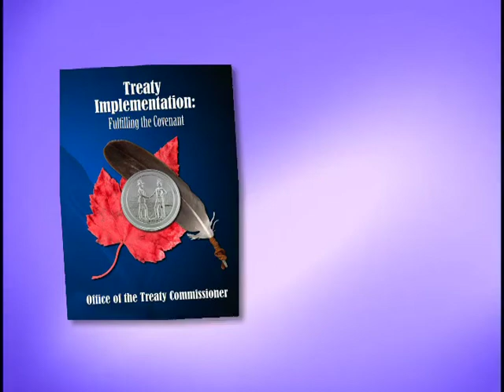Treaty Videos: Treaty Implementation - Fulfilling the Covenant Lecture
From the Office of the Treaty Commissioner. 2005.